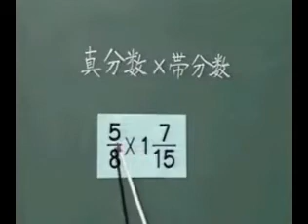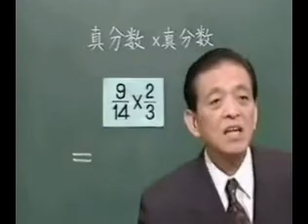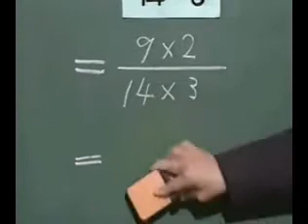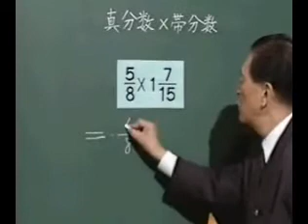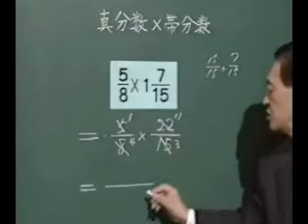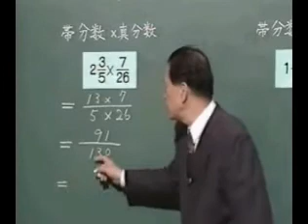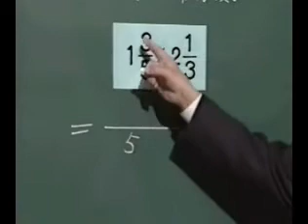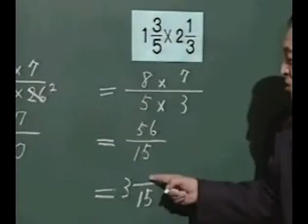分数のかけ算（計算の仕方） S6S01_02